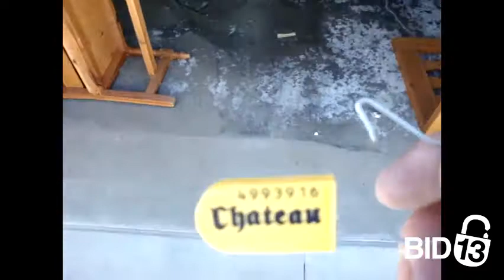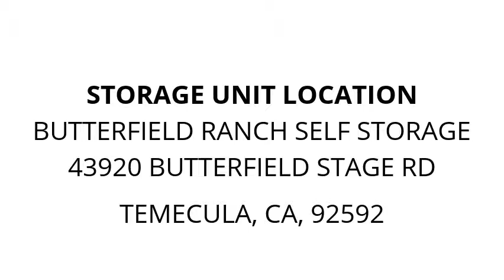Butterfield Ranch Self Storage - Unit A121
wood-furniture, chairs, file-boxes, boxes, golfclub-bag, lamp, washer/dryer, Bookshelf, Roaster